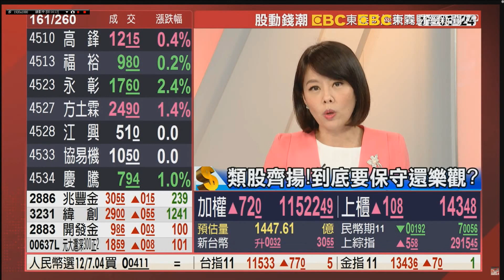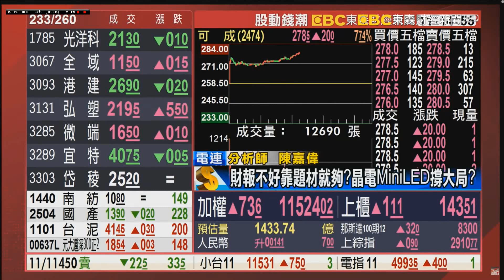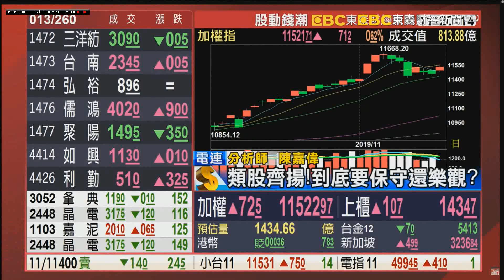20191115 東森財經台 反指標王嘎偉與主播曾瑋盤中連線片段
東森財經台 反指標王嘎偉與主播曾瑋盤中連線